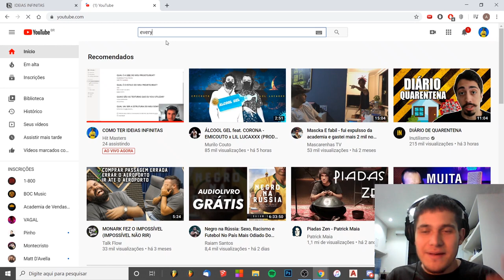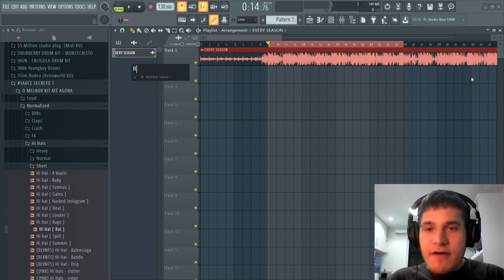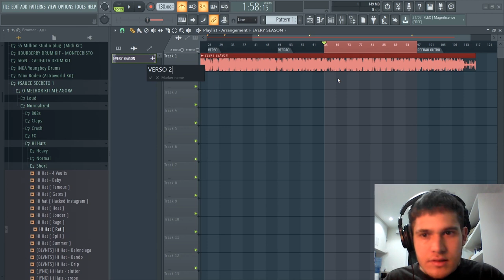COMO CRIAR UMA ESTRUTURA PARA SEU BEAT